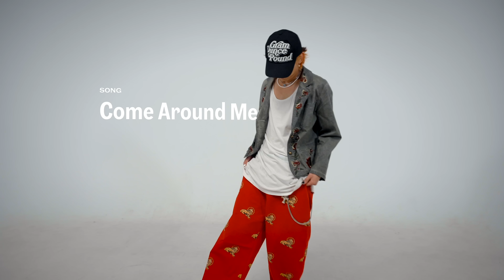Justin Bieber - Come Around Me / Woomin Jang Choreography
Choreographer / Woomin Jang
Song / Justin Bieber - Come Around Me

Find out more about 1MILLION Dance Studio

* Currently, 1MILLION thoroughly complies with government regulation and practices proper disinfection of the studio.